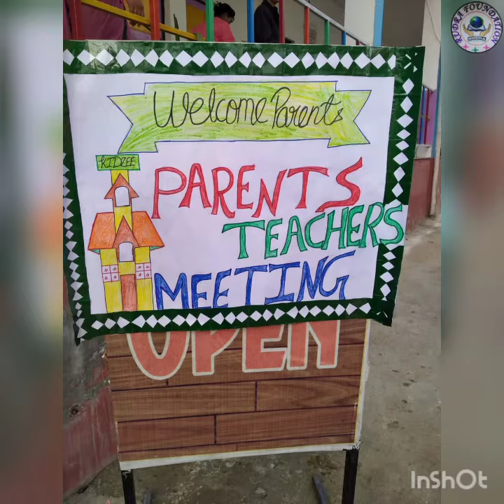Rudra Foundation School Pt.JNVNIC Ramdayalpur, Kaushambi PTM 26.11.22